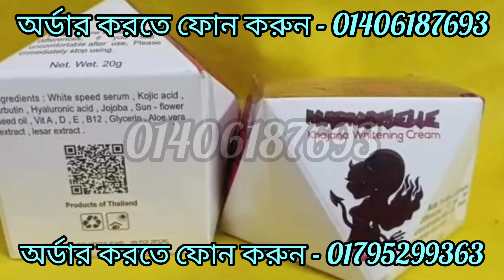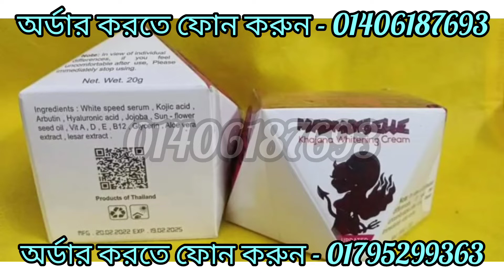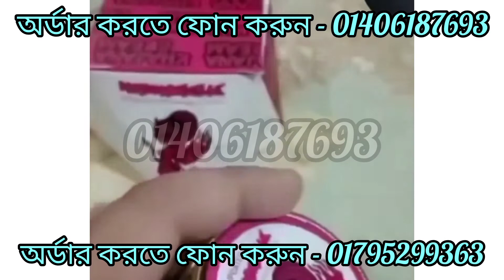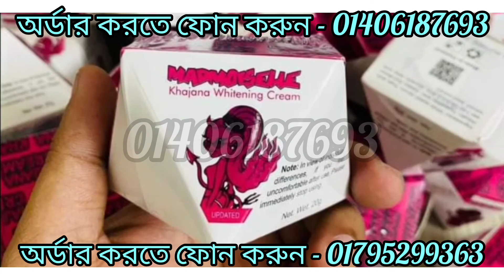৭ দি‌নে ত্বক ধবধব‌ে ফর্সা করার ক্রিম#Update Khajana Night Cream,review,price,how to use##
Update Khajana Night Cream
Super Whitening Cream

Imported Products